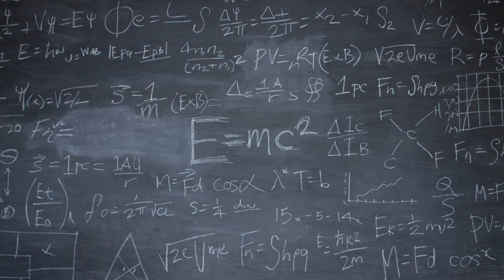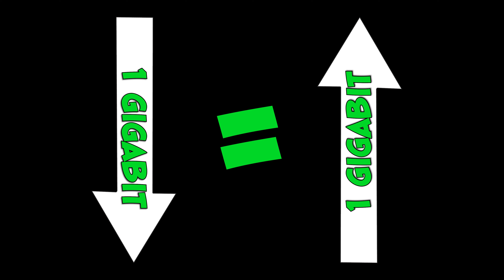Charter School Technology - How to Pick the RIGHT Internet Connection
Does your internet connection match the personality of your Charter School? Jeremy Cioara, CEO and Founder of Veeya, talks about the different internet connections available to Charter Schools and which one you should pick for yours!

Charter Schools are different! At Veeya we know how face the technological challenges that Charter Schools encounter. From the physical cables in the building, to the laptops being used by students, and everything in-between... we can help!

0:00 - Intro
1:38 - Fiber vs COAX
4:00 - Using BOTH Fiber and COAX connections
4:52 - Metro-E and Dark Fiber
5:30 - Outro